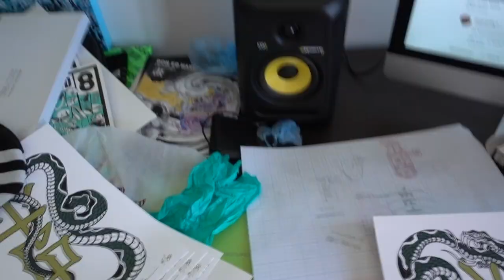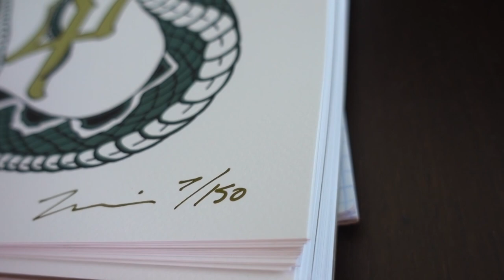Should you VLOG?! SECRETS to starting a Successful Youtube Channel!!